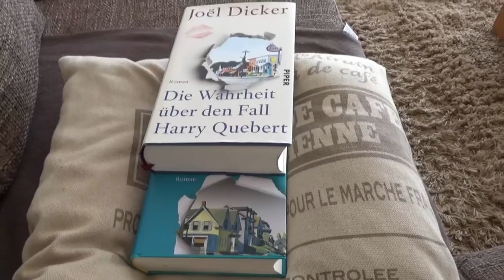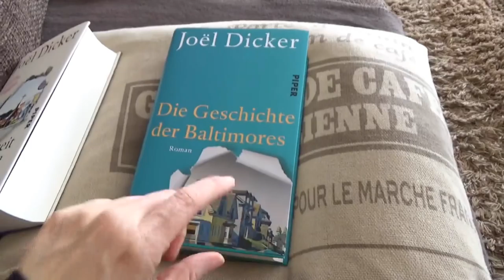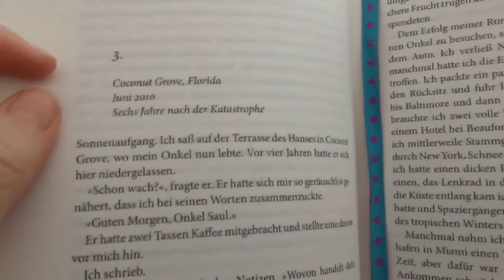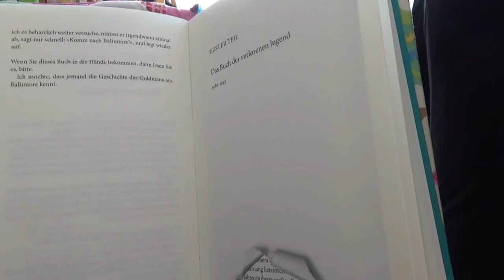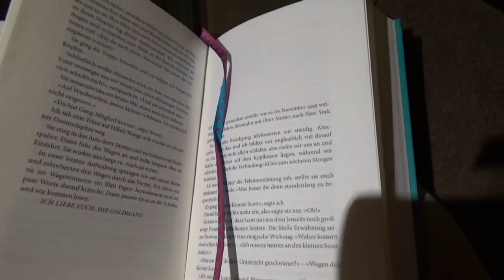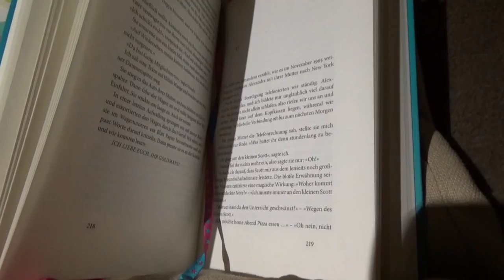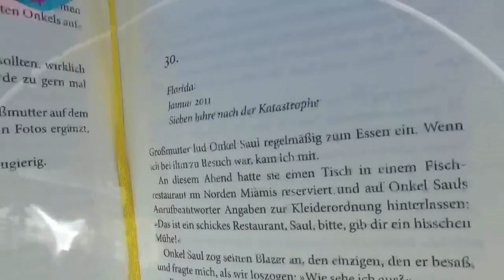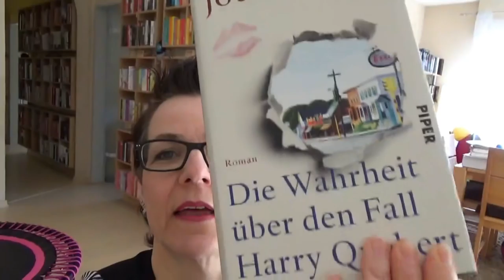Let's-read-Vlog zu "Die Geschichte der Baltimores" - Joel Dicker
Die Geschichte der Baltimores: **

Die Wahrheit über den Fall Harry Quebert: **

Für euch ändert sich preislich nichts und mir werden natürlich auch keine persönlichen Daten von euch übermittelt. Ihr könnt aber auch direkt auf die einzelnen Seiten gehen und meine Links somit umgehen. Ich benutze diese Links nicht, um euch damit Produkte "auf's Auge zu drücken", sondern ich empfehle nur Artikel, hinter denen ich zu 100 % stehe. Die Links füge ich freiwillig ein.

Infos zu mir:

Mein Name ist Andrea Koßmann und ich bin 46 Jahre jung ähm ... alt :-)
Im Januar 2009 habe ich mein erstes Video bei Youtube hochgeladen. Eigentlich sollte es ein Silvester-Dankeschön an meine Blogleser sein und da die Resonanz so riesig war, habe ich fortan in Videos über Bücher geredet und war somit die allererste (deutsche) Youtuberin, die dies damals tat. Ich freue mich sehr, dass ich soooo viele Menschen mit meinen Videos inspirieren konnte, selber auch Buchvideos zu machen und dass immer wieder neue Leseratten hinzukommen, die ihre Begeisterung mit uns allen teilen wollen! Und natürlich freue ich mich auch sehr, dass ich viele Menschen zum Lesen von tollen Büchern bewegen konnte. Auch, wenn sie immer schimpfen, dass ich sie mit meinen Buchtipps arm machen würde ;-) ♥

Dieses Videoprogramm benutze ich: